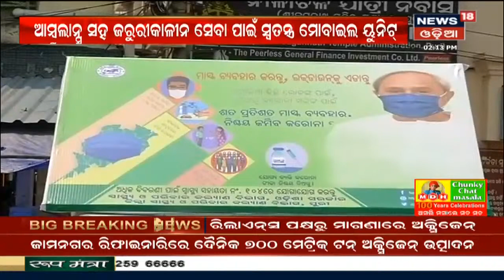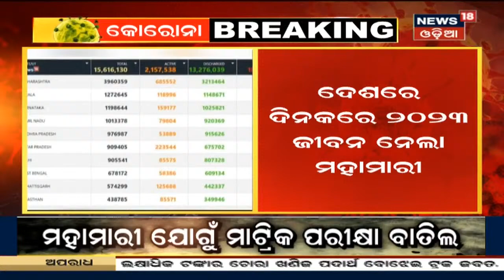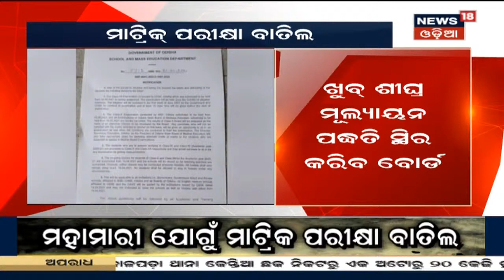ICMR: Covidର ନୂଆ ଭାରିଏଣ୍ଟ ପ୍ରତି Covaxin Vaccine ଅଧିକ ଫଳପ୍ରଦ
Covaxin ଟିକାକୁ ନେଇ ICMRର ପ୍ରଶଂସା, ଭଲ କାମ କରୁଛି କୋଭାକ୍ସିନ ଟିକା ବୋଲି କହିଛି ICMR | Covidର ନୂଆ ଭାରିଏଣ୍ଟ ପ୍ରତି Covaxin Vaccine ଅଧିକ ଫଳପ୍ରଦ | 21st Apr 2021
3.48: Covishield ଟୀକାର ଦର ଧାର୍ଯ୍ୟ
4.50: Reliance ଦେଲା Oxygen
6.17: Covid ମୁକାବିଲା ପାଇଁ ସରକାର ପ୍ରସ୍ତୁତ
9.07: ଟୀକା ନେବେ ମହାରଣା ସେବାୟତ
11.10: ସେବାୟତଙ୍କ ପାଇଁ କୋଭିଡ କେୟାର ସେଣ୍ଟର ଆରମ୍ଭ
14.28: କୋଭିଡ ସଂକ୍ରମଣରେ ଲାଗୁନି ବ୍ରେକ